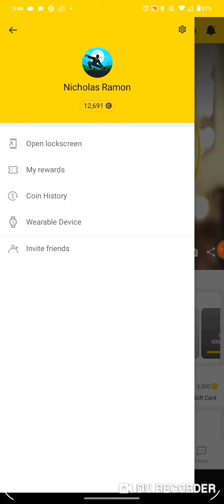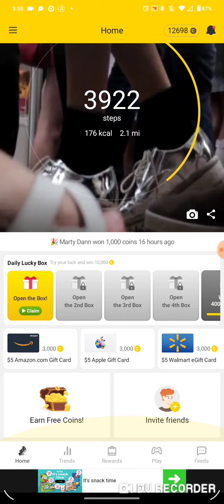Cashwalk - gift cards to walk/run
Hey,

I just started walking with CASHWALK and I love it!

Use my invitation code " CKTQ8 " to get a sign up bonus

Gift cards included are Amazon, Walmart, or Starbucks and more.

You can also play the lottery towards winning 10,000 coins multiple times a day.

Nicholas Ramon

Music : The Pussycat Dolls & Will I am - " Beep " - Instrumental